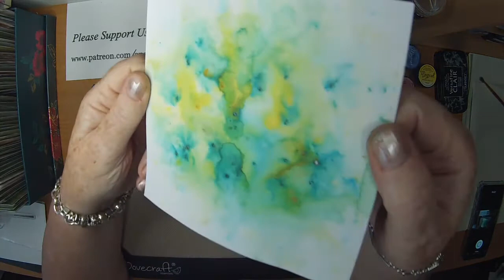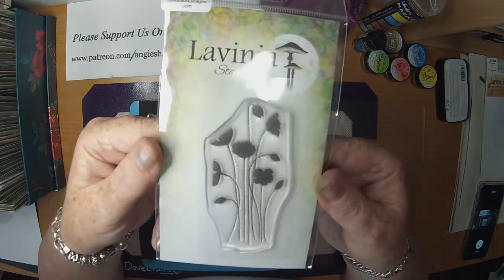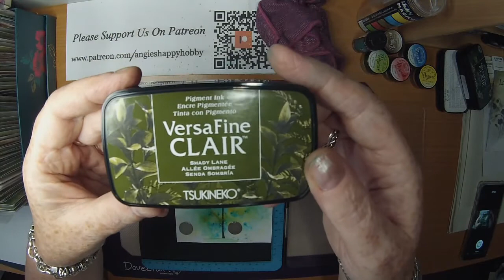'Sparkling Blooms' A Lindys Gang Magicals Shaker Tutorial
Have a look at what you get for your support with the different levels of access starting at just £3
Thanks!

Created using;

TOOLS:
DoCrafts Messy Mat
300gsm Silky Smooth White Card
Crafts-Too Press To Impress Stamping Platform
Blending Tool
Torn Paper
Water Spritzer
Heat Gun

INKS:
Lindys Gang Magicals Shaker
Time Travel Teal

Lindys Gang Magicals - Prairie Wildflower Set
Peony Scarlet Red
Yellow Rose of Texas
Batchelor Button Blue

Versafine Claires
Nocturne
Shady Lane

PENS
Gelly Roll Gel Pen
White

STAMPS:
Lavinia Stamps by Tracey Dutton
Floral Spray LAV359
Wild Poppies LAV189

Items Used are available from:
and
Lavinia Stamps

Cosmic Love by Bruno E.
Coastline by TrackTribe
Lock by Jeremy Black
& Leaky by Max McFerren